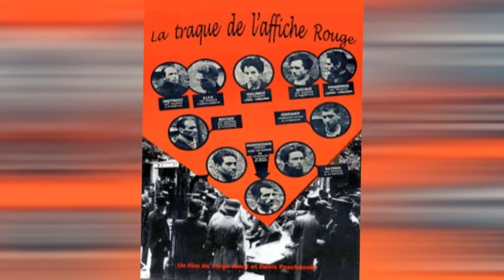Leny Escudero - L'affiche rouge (1998) Hommage à Missak Manouchian et aux 23 morts pour la France.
Chante la liberté
Label : DECLIC Communication
Ref : 8452012
Arrangements et direction musicale: Christian Toucas
Ingénieur du son & studio : Max Waldberg
Mastering : Digital Edge
Photo : Celeste Conception graphique : Echange et communication
avec Le quatuor Novodad
1er violon : Sarah Decottignies / 2ème violon : Fanny Lévêque / Alto : Arnaud Limonaire
Violoncelle : Chahan Dinanian / Contrebasse : Pascal Sarton
Piano : Thierry Jan / Batterie : Jean-My Truong / Guitare : Jean-Christophe Hoarau
Accordéon : Christian Toucas joue sur accordéon VICTORIA
(sortie: 1998)

L'affiche rouge

Vous n'avez réclamé la gloire ni les larmes
Ni l'orgue ni la prière aux agonisants
Onze ans déjà que cela passe vite onze ans
Vous vous étiez servis simplement de vos armes
La mort n'éblouit pas les yeux des Partisans.

Vous aviez vos portraits sur les murs de nos villes
Noirs de barbe et de nuit hirsutes menaçants
L'affiche qui semblait une tache de sang
Parce qu'à prononcer vos noms sont difficiles
Y cherchait un effet de peur sur les passants.

Nul ne semblait vous voir Français de préférence
Les gens allaient sans yeux pour vous le jour durant
Mais à l'heure du couvre-feu des doigts errants
Avaient écrit sous vos photos MORTS POUR LA FRANCE
Et les mornes matins en étaient différents.

Tout avait la couleur uniforme du givre
A la fin février pour vos derniers moments
Et c'est alors que l'un de vous dit calmement
Bonheur à tous Bonheur à ceux qui vont survivre
Je meurs sans haine en moi pour le peuple allemand.

Adieu la peine et le plaisir Adieu les roses
Adieu la vie adieu la lumière et le vent
Marie-toi sois heureuse et pense à moi souvent
Toi qui vas demeurer dans la beauté des choses
Quand tout sera fini plus tard en Erivan.

Un grand soleil d'hiver éclaire la colline
Que la nature est belle et que le coeur me fend
La justice viendra sur nos pas triomphants
Ma Mélinée ô mon amour mon orpheline
Et je te dis de vivre et d'avoir un enfant.

Ils étaient vingt et trois quand les fusils fleurirent
Vingt et trois qui donnaient leurs coeurs avant le temps
Vingt et trois étrangers et nos frères pourtant
Vingt et trois amoureux de vivre à en mourir
Vingt et trois qui criaient la France en s'abattant.